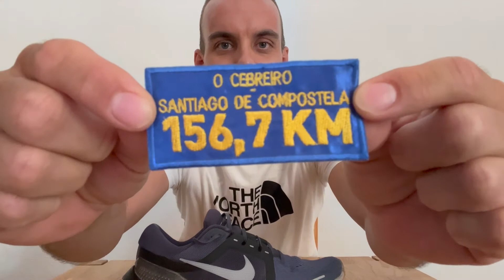ZAPATILLAS PARA HACER EL CAMINO DE SANTIAGO 👟🥾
Cuando nos proponemos hacer el camino de Santiago hay una duda que nos viene a la mente, y es, con que zapatillas hacerlo.
 En este vídeo os cuento cual es mi opinion.